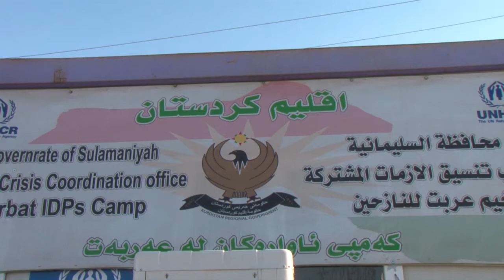زيارة الرئيس الجبوري الى مخيم عربت للنازحين في السليمانية 19 6 2017